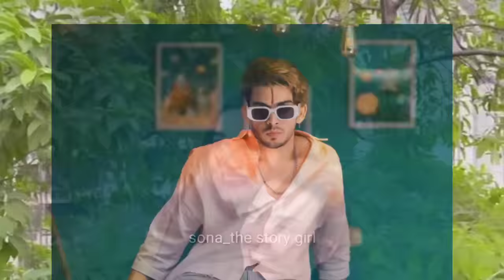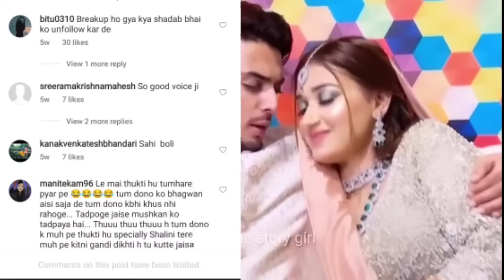Shadab Khan ने क्यों दिया Shalini को तलाक🤔/Shadab Khan & Shalini Suryavanshi Breakup/Marriage/Reels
Hello Friends.
      In this video you know about social media star Rehaan roy biography, Life story family.
    इस वीडियो में आप जानेंगे Shadab khan की लाइफ की पूरी कहानी और शादी जानेंगे उनकी पर्सनल लाइफ के बारे में सब कुछ  |

This Video Is Dedicated For Shadab khan & Shalini Suryavanshi  And His Fans.